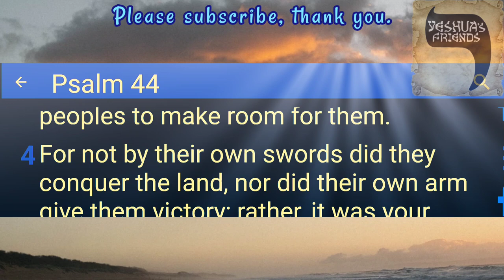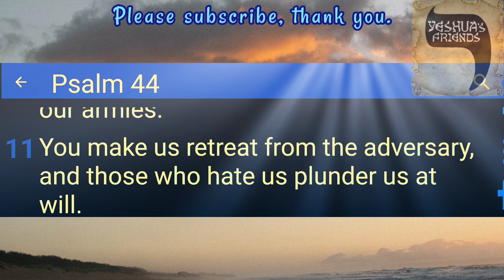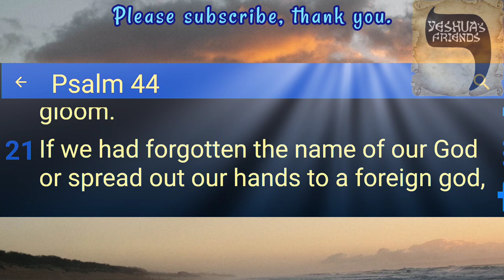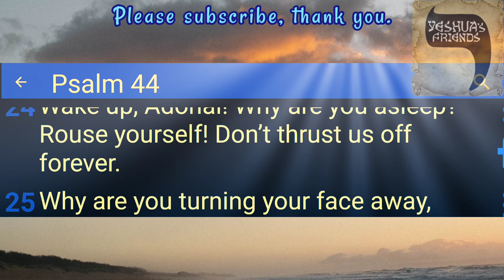Bible Reading on Psalm 44 CJB Version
Former Times of Help and Present Troubles.
To the Chief Musician. A Psalm of the sons of Korah. A skillful song, or a didactic or reflective poem.